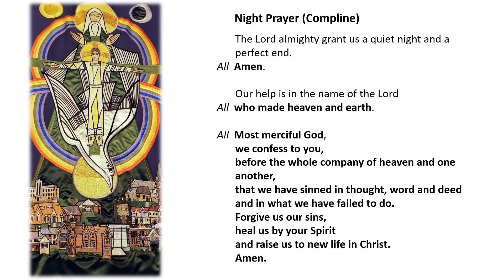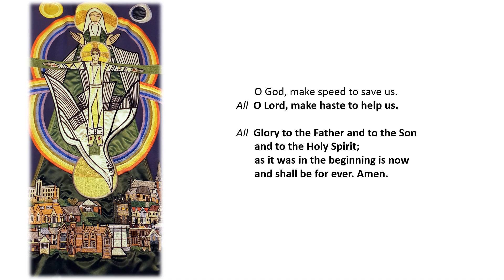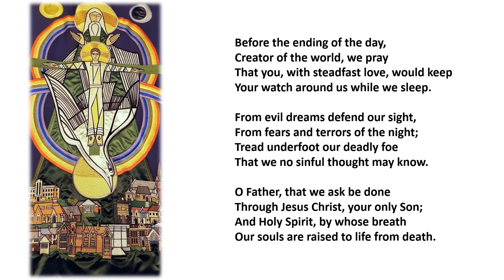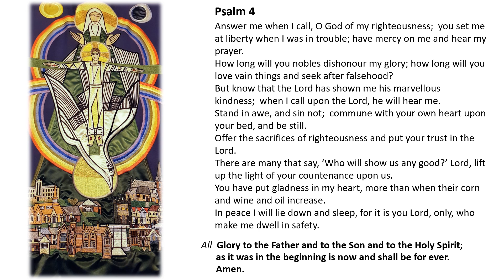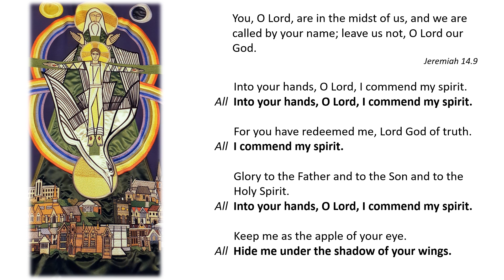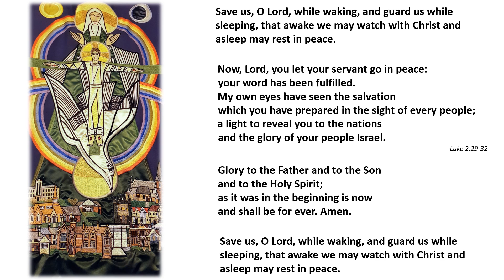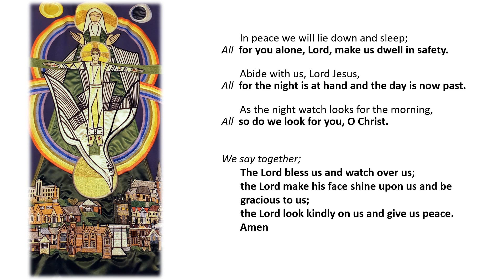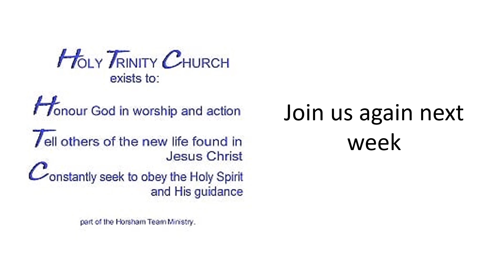Night Prayer (Compline - CW) Trinity 16 Sunday 19th September 21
Night Prayer (Compline) from Holy Trinity Church, Horsham